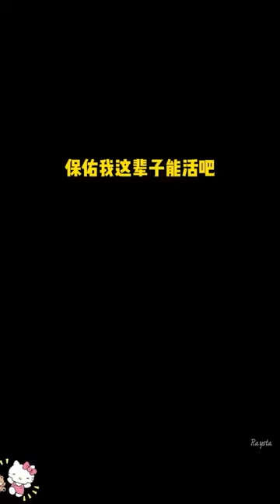确诊胃癌的第三天，我给自己选了个坟。 据说风水特别好。 可以保佑我来世不再做被人嫌恶的真千金。 不再被人抢父母、抢哥哥，抢一切。 不再……没人爱。